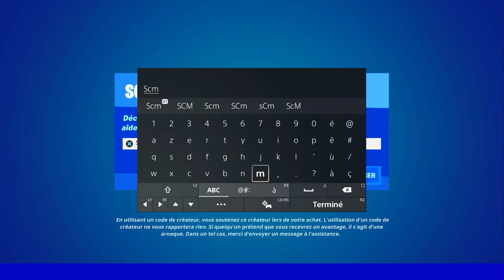DÉTRUIRE DES STRUCTURES AUX AVANT POSTES DE L'IO FORTNITE, EMPLACEMENT AVANT POSTE IO SAISON 2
▬▬▬▬▬▬▬ • BIENVENUE 😍 • ▬▬▬▬▬▬▬

▬▬▬▬▬▬▬ • PARTENAIRES 💪 • ▬▬▬▬▬▬▬

👉StealthGamer:
"SOISCOOLMEC"
"STRIKESOISCOOL"

TikTok "SoisCoolMecYTB"
👻Snapchat "soiscoolmec"

.▬▬▬▬▬▬▬ • TOP DON 💰 • ▬▬▬▬▬▬▬

▬▬▬▬▬▬▬ • MUSIQUE OUTRO 🎵 • ▬▬▬▬▬▬▬